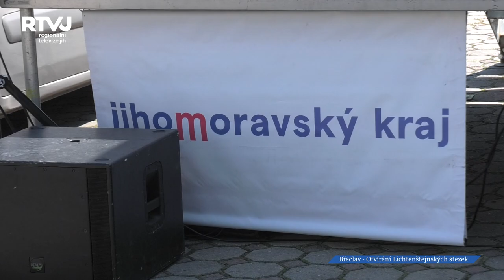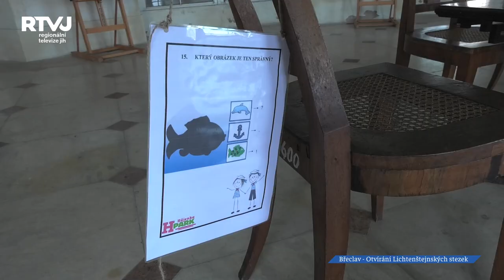Počasí fandí Lichtenštejnským stezkám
Je to až neuvěřitelné, jak pořadatelům Lichtenštejnských stezek vyšlo vstříc i počasí. Celou dobu před konáním akce bylo pochmurno a zima s občasnými přeháňkami, ale v den závodu se aspoň na chvilku objevilo jaro v plné síle, a tak se prostor před zimním stadionem v Břeclavi zaplnil cyklisty.